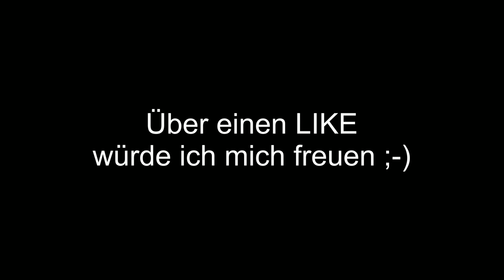Unveröffentlichte Video's | Fail 😂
DAS ENDE LOHNT SICH😂

Hier ist mein Rückblick 2021
Unveröffentlichte Experimente & Fails 2021 | Outdoor Chiemgau, Schwarzwald, Selbstverteidigung, XXL Tippi, High End Outdoor Produkte

Es ist eine verrückte und spannende Zeit vergangen. Hier erlebt ihr die unveröffentlichten Videos... wie es wirklich hinter der Kamera abläuft.